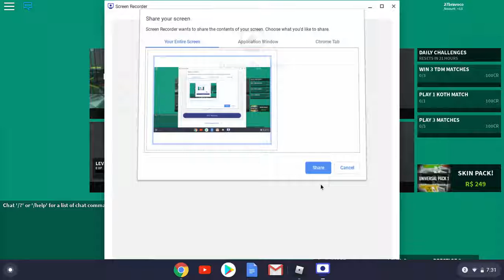Is this the new Phantom Forces?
Playing a new released game called "Business man", a low textured version of Phantom Forces.